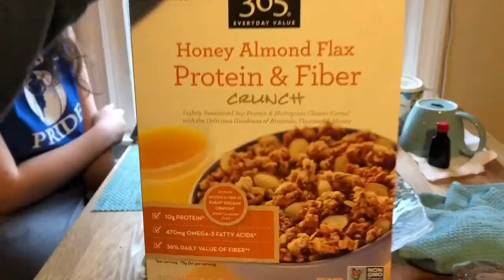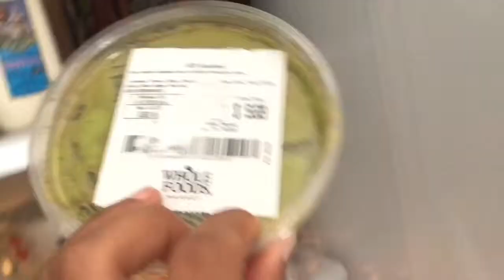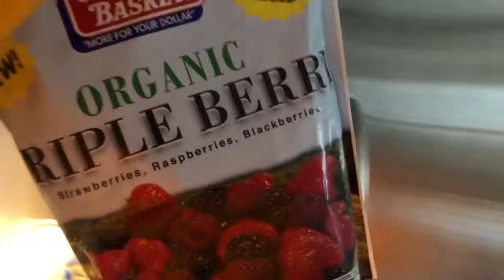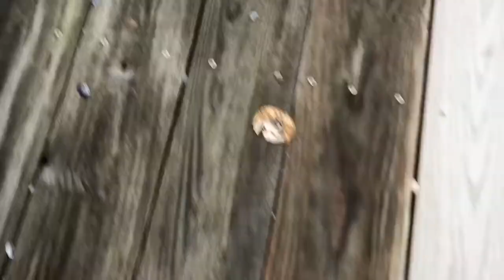A couple days in my life #2